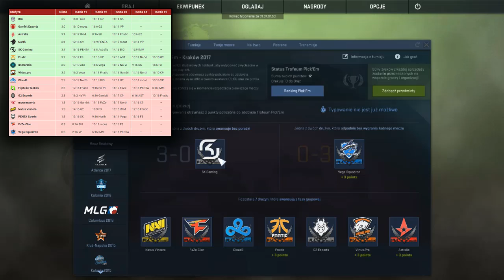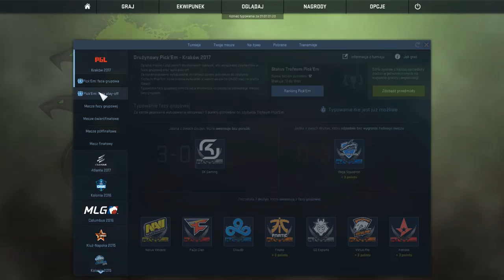😨PGL Major Kraków 2017 - Pick'Em challenge! (Play-off)😨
Ekipa:
▶ Tagi dla wyświetleń:
minecraft sezon 3 #1 let's play minecraft let's play minecraft sezon 3 #1 Minecraft na obcasach Minecraft serwer 1.7.2 FreeBuilid  serwer NoPremium Survival Games 20 30 slotów Creative Minecraft sp Minecraft ciekawe pomysly How to Make a Minecraft 1.7.2 Server Sport Borussia Dortmund vs Real Madryt ozdoba tylko normalny telewizor :) Telewizor w Minecraft/ TV in Minecraft  CTSG,Zaha.JJayJoker,GnomekPL.Dzunior.Mad­­­ karol drama chuju bobrze op skins grze najtniej kupić skiny jakubik kokos tomek konkurs kosa gutt knife tiger tooth ­­­­­­­­­­­­­­­89,Myszu/Szczurek15 Chce byc slawny Grubson Slon Rychu
TheNitroZyniak Over BioH XRAY Oski646 SwagiPL mc4u.pl topcraft.pl ASN Kamil Kamilek Kroxxi Polska opening Polish Zabawa Kamikaze Młody5000 grafik Poland kontrakt speedart cs:go murawiec jackpot gdesign odus ddfx zaba sneaky ruletki  invizimals minecrft na modach poradnik tutorial ruletka drama karol kamil mac-10 mag-7 awp ace awp bunny hop ace clutch m4a4 kosa rękawiczki glovsy spektrum bot metin2 sura szaman wojownik